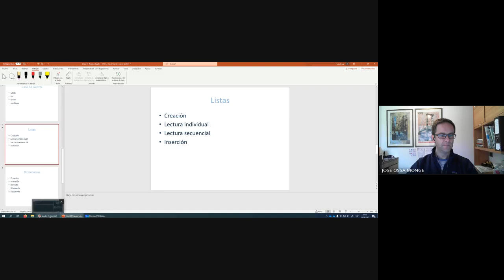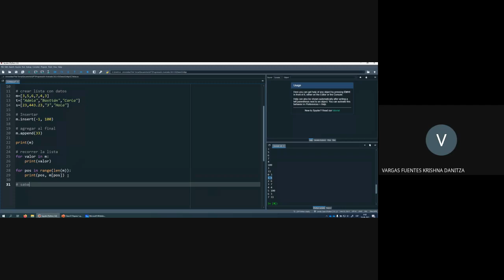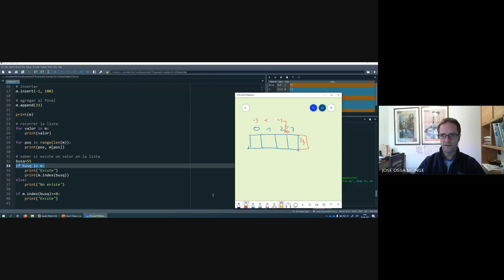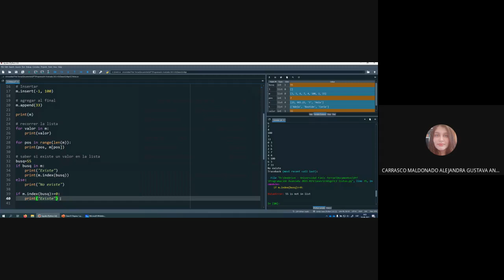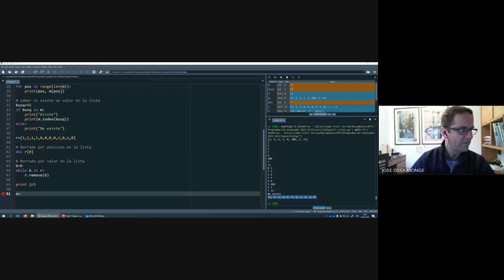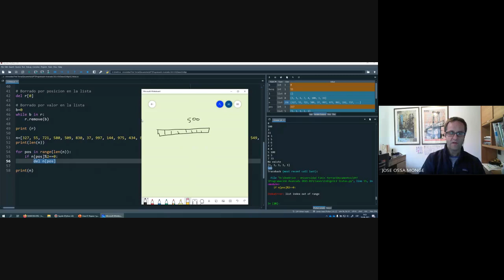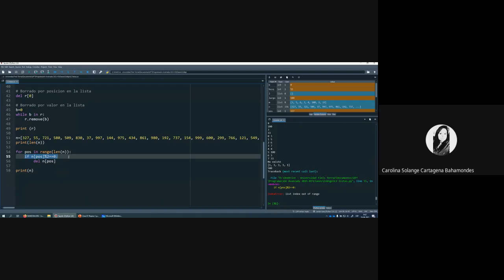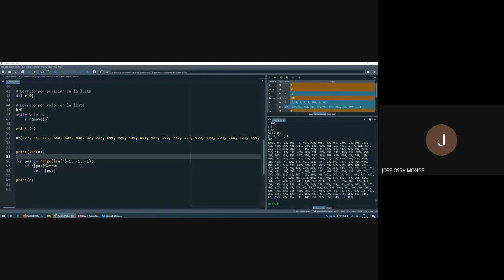Clase 2-1 Repaso